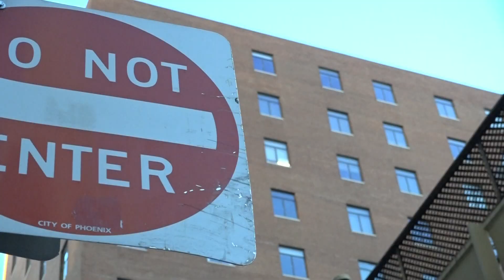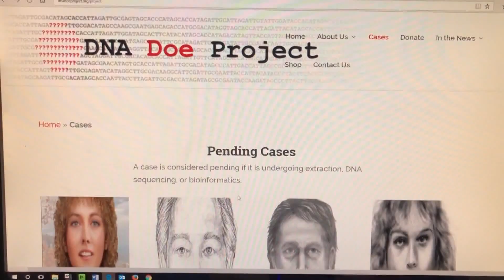Investigators identify man who fell from Phoenix building 18 years ago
The man was found dead on Oct. 19, 2004, after he fell from a building near Central Avenue and Monroe Street in downtown Phoenix.